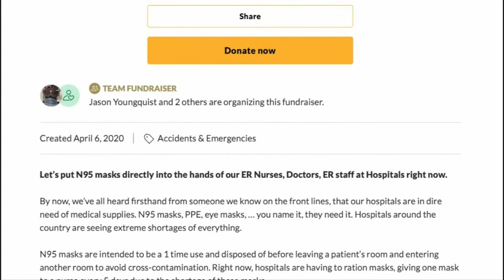MN Nurse Travels To NY To Join Fight With COVID-19 Front Line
New York has been the epicenter for COVID-19 in the U.S., and some Minnesota nurses have done their best to try and help patients there, John Lauritsen explains (2:08).